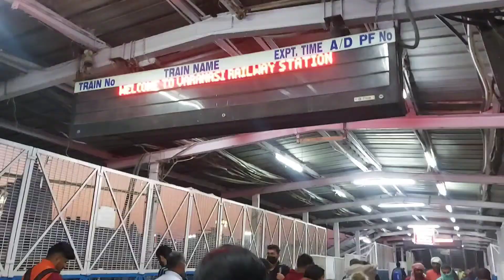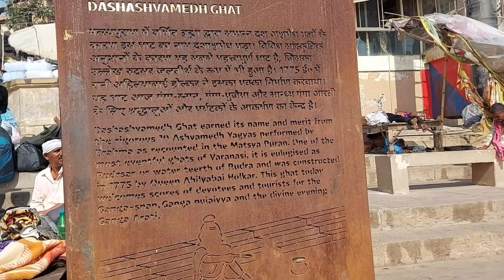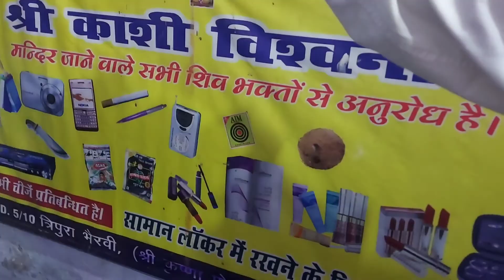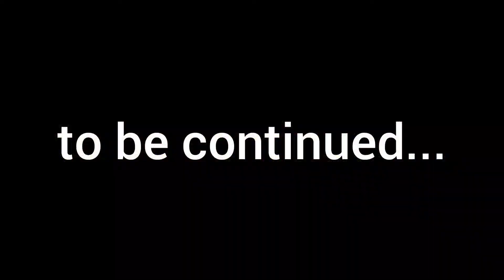Our varanasi trip pt.1#varanasi travel vlog🌟